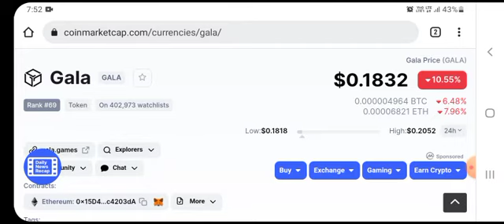🚨 GALA ANALYSIS GALA COIN PREDICTION GALA UPDATE IS GALA A BUY? GALA CRYPTO TRADING LIFE INSURANCE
Thank you for the support! Everything in this video is based on information I learned from online resources, my own experience, and books I have read. Please do your own research before making any important decisions.🙏Thank you for watching!